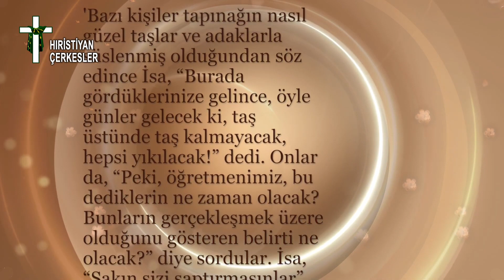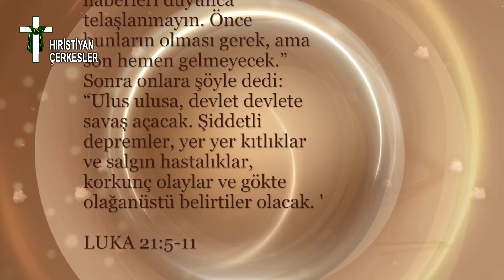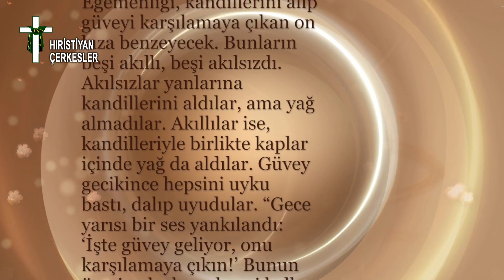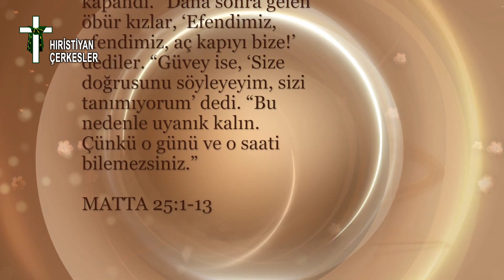21- Pastör Orhan Pıçaklar | MESİH'İN TEKRAR GELİŞİ